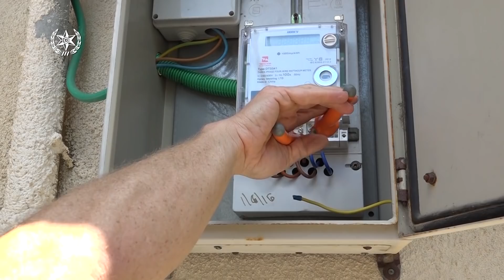פעילות נרחבת נגד סחר בסמים ביפו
המאבק בפשיעה החמורה: שוטרי סיור, בילוש, יס"מ, כלבנים ומג"ב עצרו השבוע 12 חשודים במסגרת פשיטה על מתחם ביפו, במהלכה בוצעו חיפושים נרחבים בדירות ובשטחים פתוחים.

בפעילות נתפסו סמים מסוג הרואין וקוקאין שהוסלקו לצורך הפצה, אמצעי לחימה בהם מטען צינור, וכן עשרות אלפי שקלים החשודים כפדיון מפעילות פלילית. כמו כן הוחרמו עשרות מצלמות אבטחה שהותקנו באופן בלתי חוקי במרחב הציבורי, כדי לסכל פעילות משטרתית באזור. במסגרת הפעילות אותרו גם מפגעים וליקויים בטיחותיים של חיבורים פיראטיים לתשתיות הגז והחשמל המהווים סכנה לציבור.